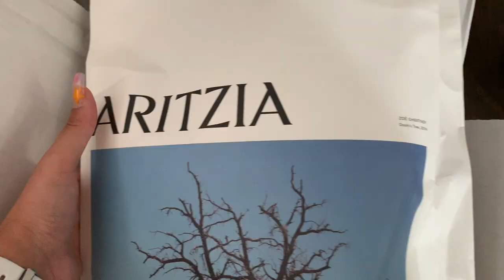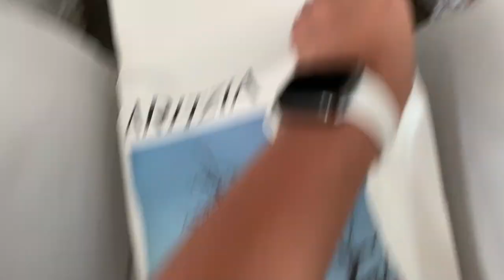LET'S CATCH UP VLOG: JULY!! | Gigi Graziano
Hi loves!!

This is my July catch up so you can see whats been going on!!

FAQ ‣
Age: 21
Height: 5”3
Ethnicity: Cuban & Italian